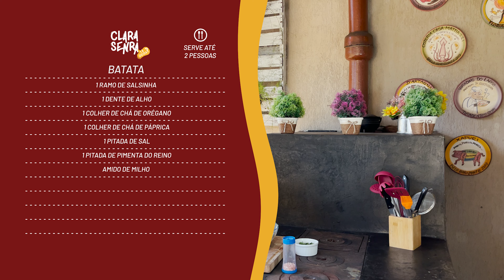PALITINHOS DE BATATA | BATATA PALITO GOSTOSA E SEM FRITAR! | Clara Senra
INGREDIENTES:
Batata
 1 ramo de salsinha
 1 dente de alho
 1 colher de chá de orégano
 1 colher de chá de páprica
 1 pitada de sal
 1 pitada de pimenta do reino

Veja no vídeo o passo a passo da receita e conte o que achou!

KWAI
clarasenra_